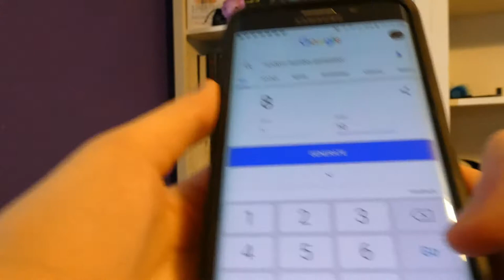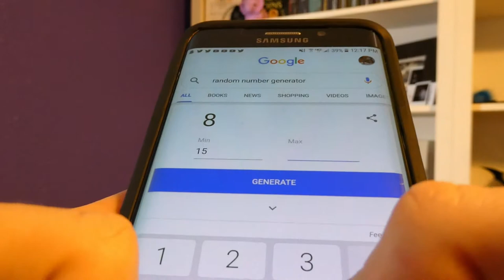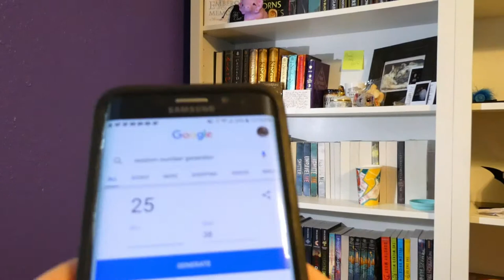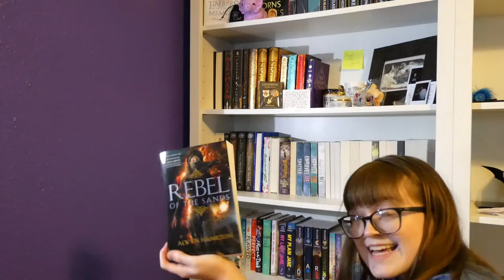Random Number Generator Picks My February TBR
It's been going around youtube recently, letting a random game pick the books the YouTuber reads in that month. I decided to do it now and here's what happened! :)
Have any feedback, opinions, or random and fun things you would like to tell me? Comment it here!
(If you want an answer to a question or something, make sure you add a social media handle so I can contact you if needed)

Just a normal girl trying to be an author... okay maybe I'm not normal. ♥
Scratching the Reading Bug's
FEBRUARY BOOK OF THE MONTH:

Social Medias!

Want some free music to play in your videos without copyright?